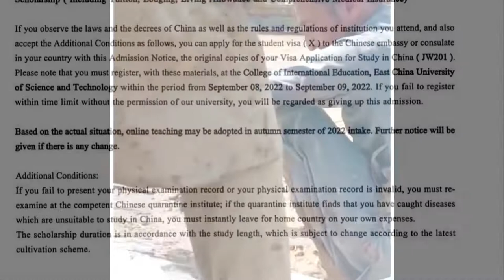Daily Wages in Pakistan || Ph.D. Scientists in Pakistan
Ph.D.
PhD doctors life in Pakistan, it's extremely sad and disappointed. And I need help from the International community. I completed 19 years education and during this duration I paid taxes and still paying to the. but I have no value in the. and I am very disappointed 🙁